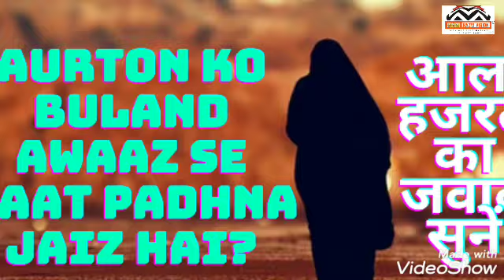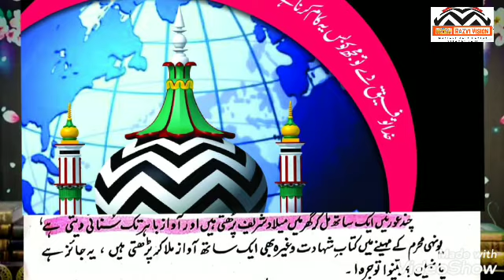Aurat Ka Buland Awaaz Se Naat | Pakistan Ke Meelad Me Jannati Hoor Banane Walon Ko Jawab.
DR Asif Ashraf Jalali Saheb Pakistan

FATAWA E Razviya Imam Ahmad Raza Khwan Barrielly Shariff

🕰️: 5 Mins Approx

📢Ye  Video ko Dusron Ko Bhi Sawab Ki Niyyat Se Share Kijiye